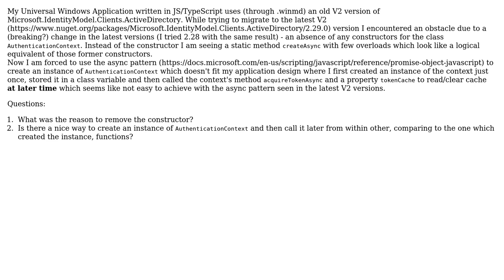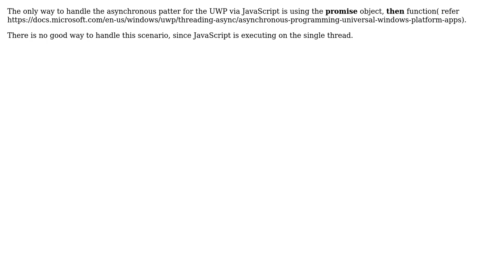AuthenticationContext.createAsync vs AuthenticationContext constructor in UWP JS app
With thanks & praise to God, and with thanks to the many people who have made this project possible! | Content (except music & images) licensed under CC BY-SA | Music | Images & others | With thanks to user Fei Xue - MSFT user AverageAsker and the Stack Exchange Network Trademarks are property of their respective owners. You are responsible for your own actions.